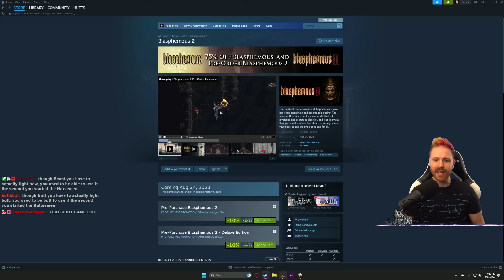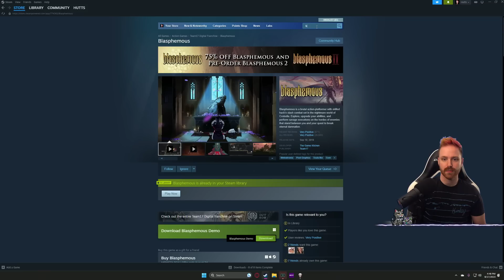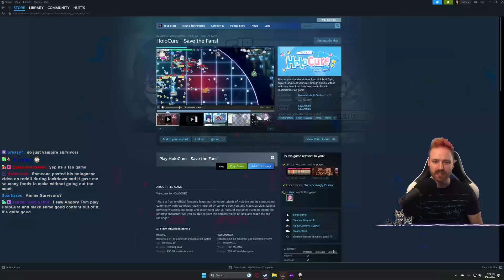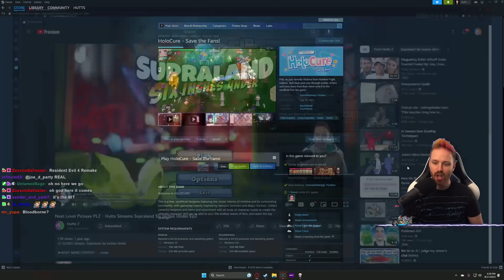Claw machines are some of the best sh!t - Eden Streak 159